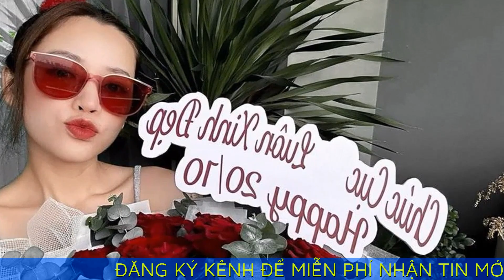Puka bị 'bắt bài' một thói quen khi hẹn hò với Gin Tuấn Kiệt trước hôn lễ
Trước đó Puka đã có một hành động liên quan đến quà 20 tháng 10 khiến khán giả vô cùng tò mò.
Theo một số nguồn tin, đám cưới của Puka và Gin Tuấn Kiệt sẽ được diễn ra vào tháng 11 sắp tới.

Trong dịp 20 tháng  10 vừa qua, nữ diễn viên đã hào hứng khoe bó hoa được tặng bởi "nửa kia". Tuy nhiên cô lại che một từ trong dòng chữ trên món quà đặc biệt khiến dân tình vô cùng hiếu kỳ.
Ngay sau đó nữ diễn viên đã đăng tải hình ảnh ban đầu của bó hoa được tặng bởi Gin Tuấn Kiệt. Cô bối rối cho biết vì đây vốn là thói quen trước đây khi ngầm hẹn hò với bạn trai kém tuổi: "Ờ há, sao tui vẫn che vậy? Thói quen nha mấy bà ơi kaka".
Puka và Gin Tuấn Kiệt đã bắt đầu bí mật hẹn hò từ năm 2019, thực tế một bộ phận khán giả không ít lần phát hiện "hint" hẹn hò của cặp đôi qua những story, hình ảnh cả hai đăng tải trên mạng xã hội. Thậm chí "người qua đường" còn chụp lại hình ảnh được cho là Puka và Gin Tuấn Kiệt xuất hiện ở nơi công cộng. Tuy nhiên trước khi công bố chuyện kết hôn, cả hai vẫn lựa chọn giấu kín mối quan hệ.